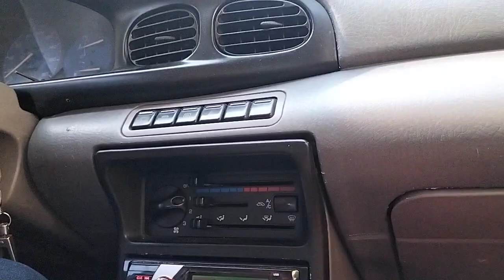PASYAL TAYO, 95 HAS, BEACHLINE FARM LOT FOR SALE, NYUGAN, TITLED, BANAY DAVAO#1448 ORIENTAL